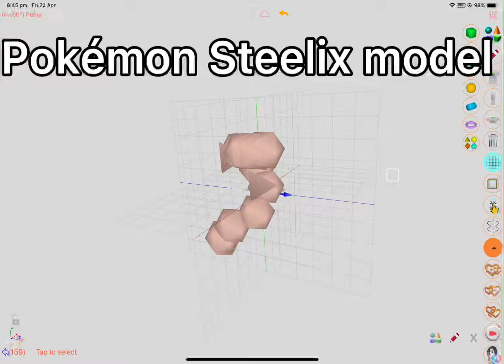Pokémon Steelix Model